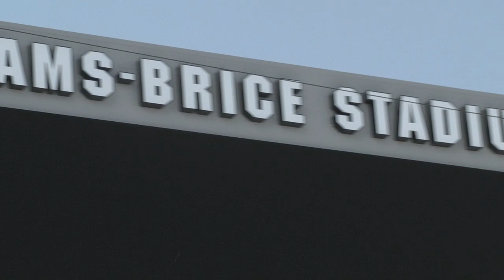Del "The Patriot" Wilkes The Man Behind The Mask Trailer